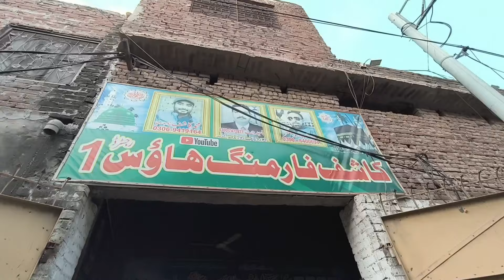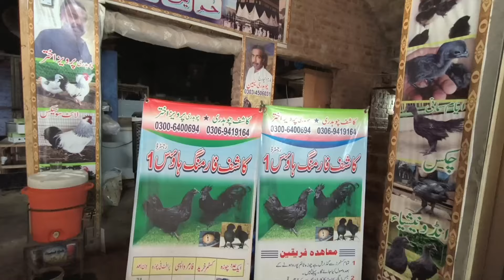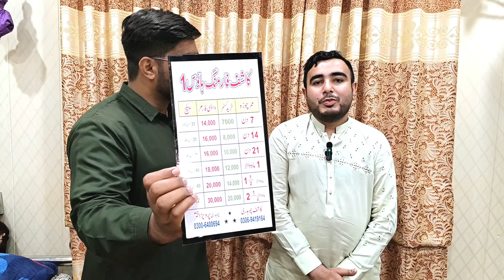High Profit Business In Pakistan || Easy Business Ideas 2024 || Small Business Ideas 2024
business ideas
business plan
startup business